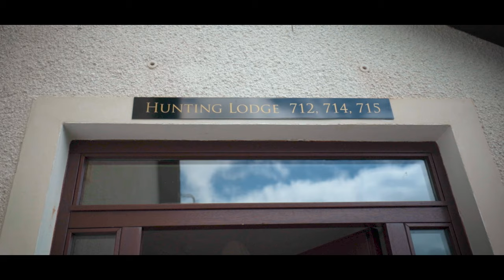Michael & Joy | Atholl Palace & Blair Castle | Highlight Film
On Sunday 19th June 2022 we were honoured to Film the Wedding of Joy & Michael at the Beautiful Atholl Palace for their Ceremony then along to Blair Castle & Gardens for their Speeches, Dinner and Reception! Also the man with the voice is Andrew D Scott an absolutely brilliant celebrant that we had the honour of working with on the day.

At New Chapter Creatives we are two friends that share a passion for photography and videography based out of Ayrshire, Scotland. We have been avid creatives for the last 5 years and are now enjoying every moment of capturing your special day.

We started our media Journey together in January 2018, which started with visiting abandoned buildings throughout Scotland to get some photographs with a bit of history and depth to them. We started posting on social media and it wasn't long until we started doing video as-well, then things started to take off when people and companies seen our more high quality cinematic approach to your normal everyday YouTube video. It wasn't long until we started getting asked to shoot promotional footage for companies ranging from letting agencies to bed and breakfasts or barbers to bands. We started to have quite a substantial portfolio building up, as we started to move away from the abandoned building stuff and take on more commercial jobs we started to realise we should be putting everything into this and so in early 2022 the idea for "New Chapter Creatives" was born and since launching ourselves more towards weddings we've been asked to go to some incredible locations across Scotland. The best thing is this is only the beginning...